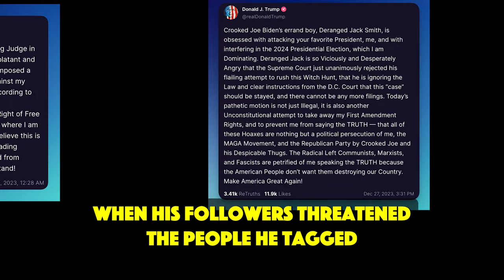One Piece at a Time (Johnny Cash / Donald Trump song parody)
We'll get Donald Trump little by little, one charge at a time. Song parody of "One Piece at a Time" by Johnny Cash.

=== Lyrics ===

This woman (E. Jean) said she'd been defamed
So Donald jumped forward (without any shame)
Saying she said that just because she’s a Democrat

He said he likes to rape women (just not her type)
Accusations like hers are for fame or for hype
'Cause we know all septuagenarians love stuff like that

Now his lawyer, she wasn't up to the task
Of a federal trial, she didn't know how to ask
Any questions, she was just used to talking to MAGA rubes

We don't really know when or how she got hired
Or how she's avoided (so far) getting fired
We think Don keeps her ‘round just cause he likes her boobs

We'll get him one charge at a time
Until he pays every dime
When the verdict comes, he'll turn from orange to pale

And though he tries real hard to delay
We're gonna make him pay
He'll have to put Mar-a-Lago up for sale

Well, when Fani charged him in 2023
We halfway expected that he’d up and flee
But he showed up for that mugshot and he just glared

Then he lost some appeals and co-defendants flipped
And his lawyers they scrambled when he went off script
In his late night posts, you could tell then that he was real scared

He kept telling his lies at a feverish pace
‘Bout the DA and judge on his big RICO case
He'd get himself all hepped up for-a-late night tirade

When his followers threatened the people he tagged
Himself and his lawyers together got gagged
And these lawyers had no idea if they'd ever get paid

Until he pays for all his crimes

We're gonna put him away
He'll spend his golden years rotting in jail

In 2024, 25, 26, 27, 28, 29, 30, 31, 32, 33, 34
(if he's still alive)

In 2035, 36, 37, 38, 39, 40, 41, 42, 43, 44, 45
(doin’ hard time)

=== Credits ===

"Donald Trump without the fake tan" by Jen Lewis @thisjenlewis

Other photos: various via Google Image Search

Illustrations: Midjourney AI

Lyrics by Patrick Fitzgerald